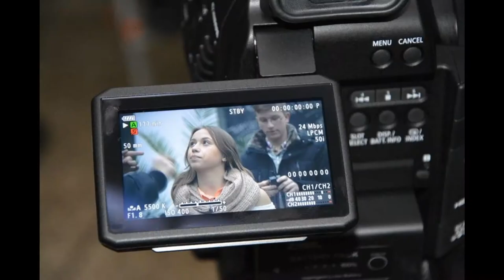Zespół Szkół Katolickich Diecezji Kieleckiej w Kielcach